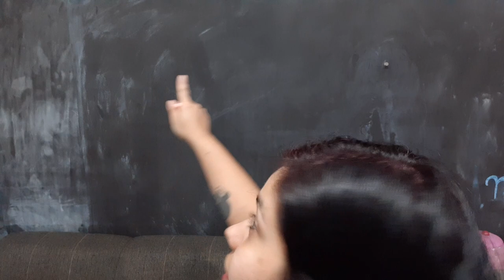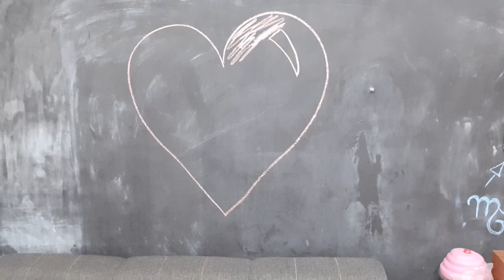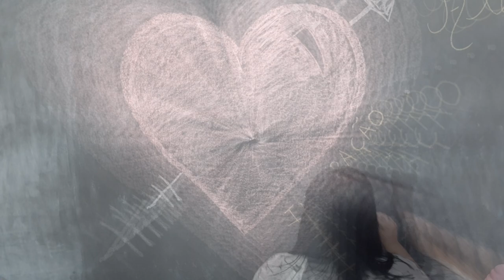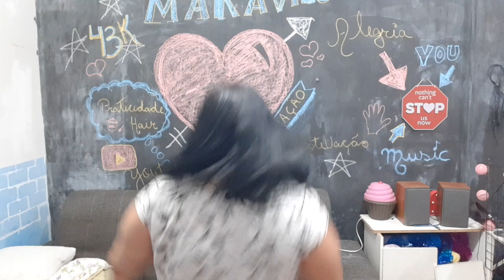Rabisquei a minha parede inteira com giz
► Equipamentos ◄
➟Câmera: Canon T6i
➟Câmera: Canon T5
➟Lentes: 18-55mm Canon
➟Editores: Adobe Premiere,Sony Vegas Pro 11 e Wondershare Filmora